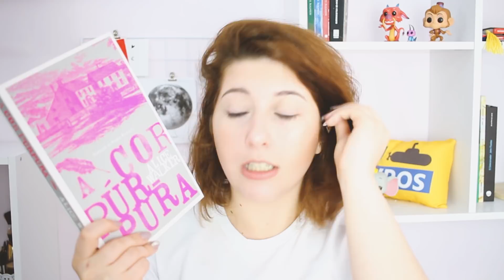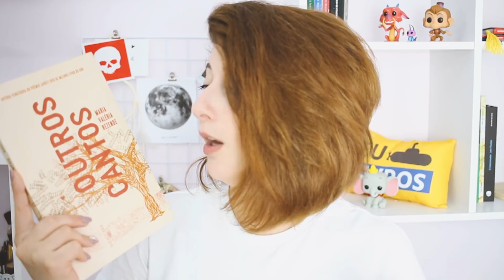5 Livros Para Não Esquecer a HISTÓRIA! | Pausa Para Um Café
Hoje vamos falar sobre livros que tem um tema pesado, mas são importantíssimos em todos os momentos da nossa vida.

Curitiba – PR
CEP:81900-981